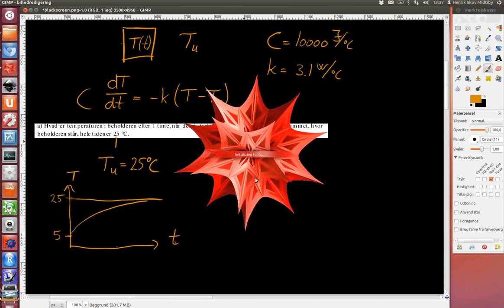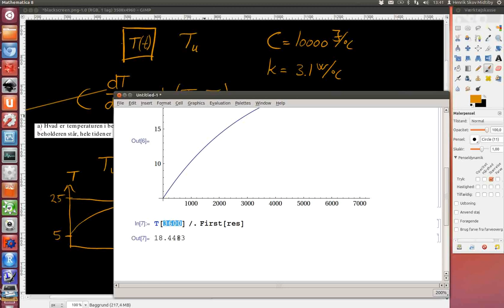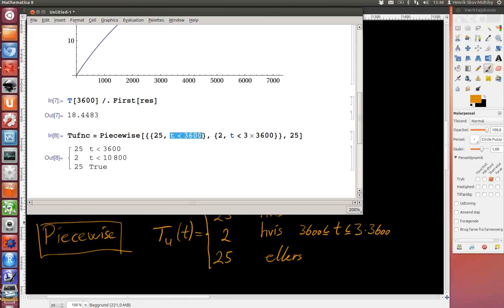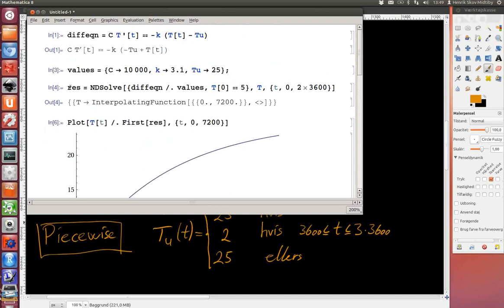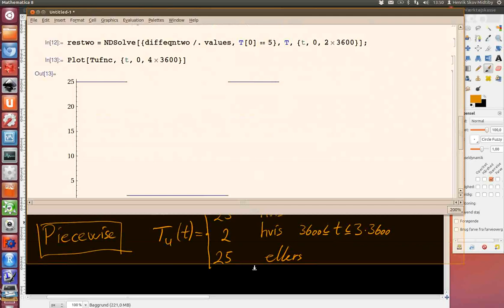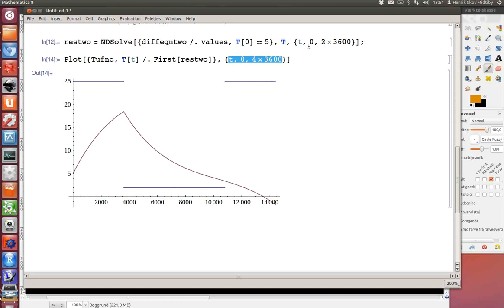2011-06-22 Opgave 6. Kar ind og ud af kølerum